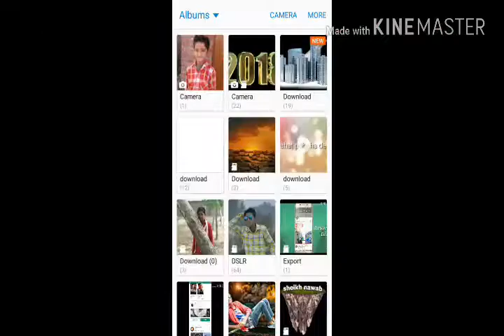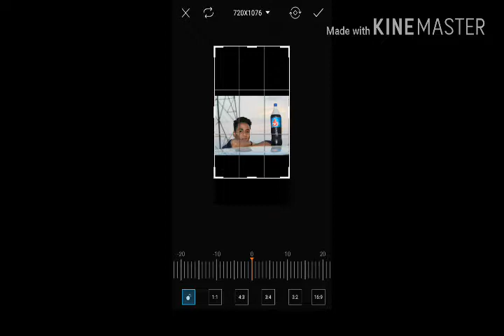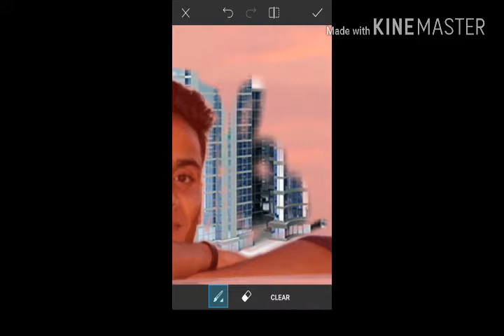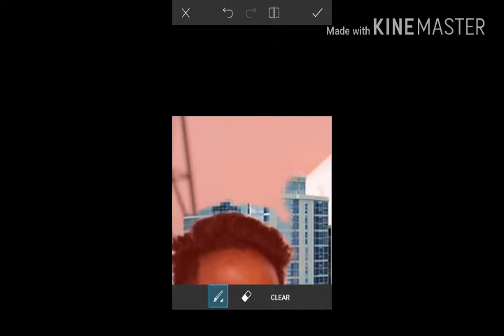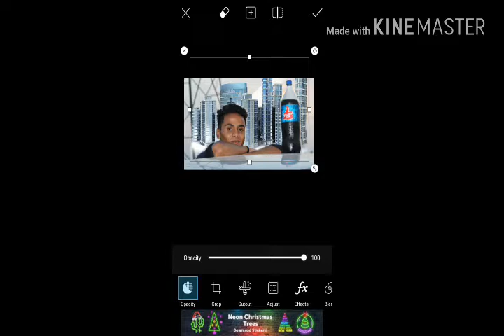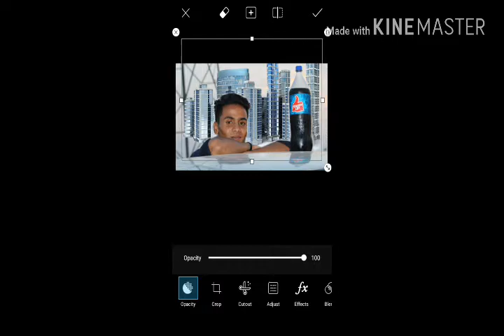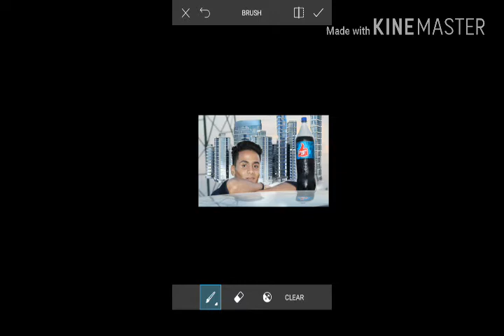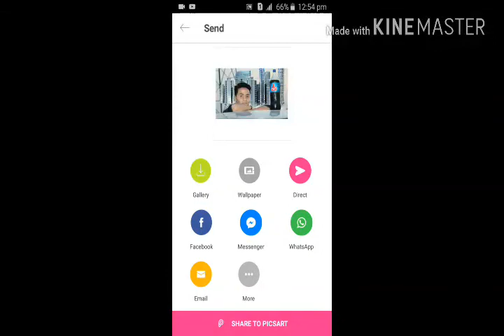Picsart Cb Editing Tutorial || Heavy Like Photoshop